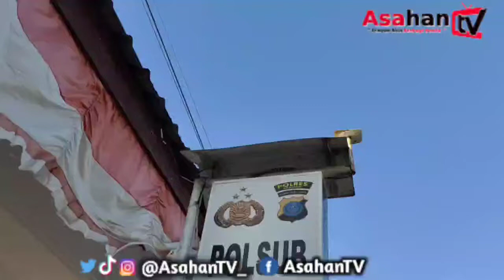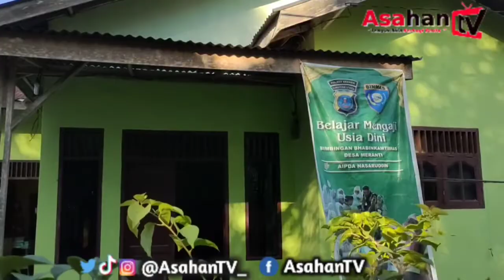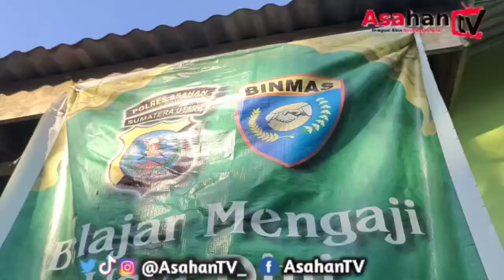Bhabinkamtibmas Polsek Kota Kisaran, Membagun Rumah Mengaji Gratis - Asahan TV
Asahan - Sosok AIPDA Nasaruddin Hasibuan, seorang anggota Polri yang bertugas di Polsek Kota Kisaran, Polres Asahan sebagai Babinkamtibmas mengabdi dengan membangun rumah mengaji gratis bagi anak usia dini.

Hal itu dilakukannya guna menjauhkan anak-anak di Kecamatan Meranti dari gempuran narkotika yang saat ini sedang menerpa negara Indonesia.